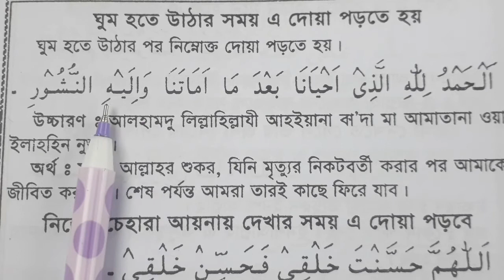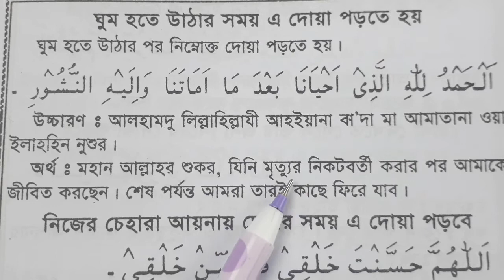ঘুম থেকে উঠার সময় এ দু'আ পড়িবে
AMIR HOSSAIN,